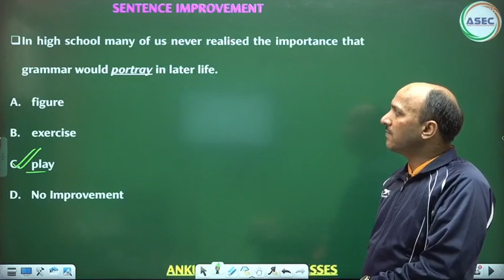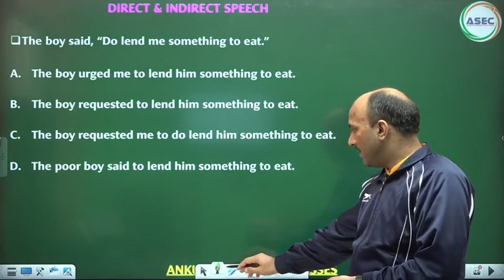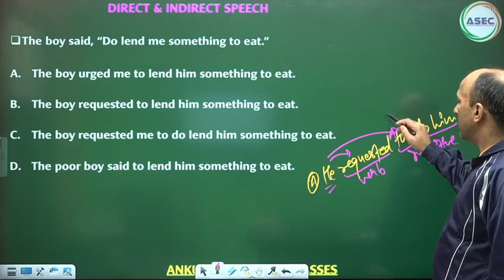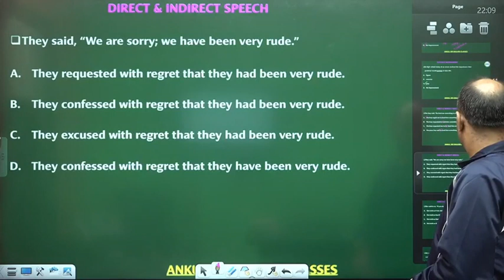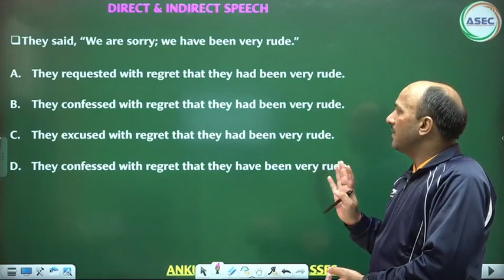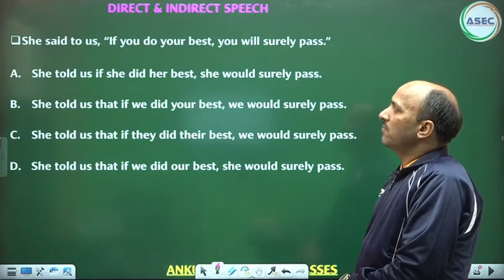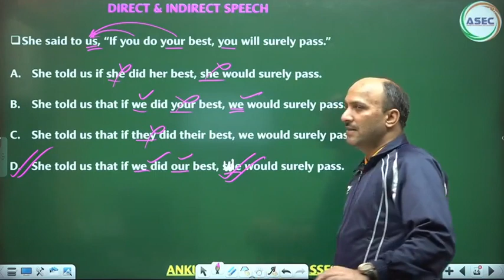|| ENGLISH CONCEPTS || ANKUL SIR